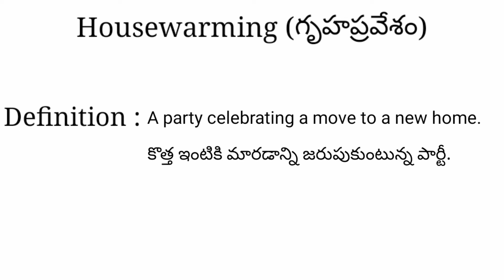Housewarming meaning in telugu with examples | Housewarming తెలుగు లో అర్థం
Housewarming meaning in telugu with examples | Housewarming తెలుగు లో అర్థం @meaningintelugup